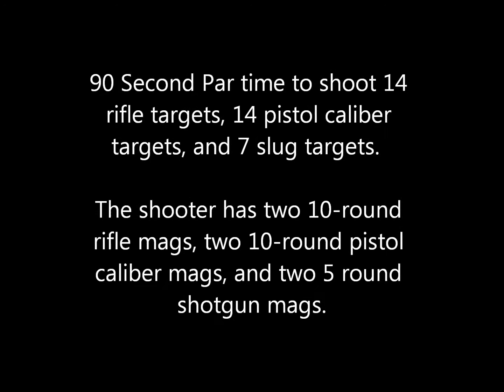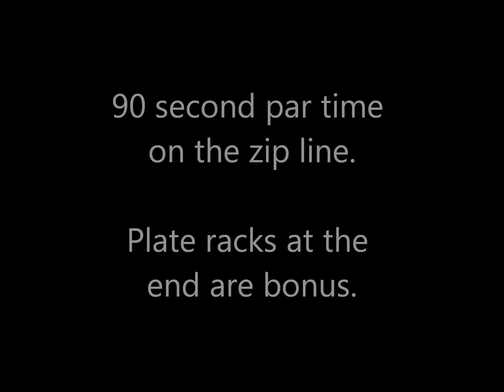Ironman 3 Gun 2013 Stage 4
Stage 4 was divided into 2 parts.

4A was a virginia count stage with 90 second par time. I ended up wishing I had shot pistol targets, then shotgun, then rifle to make better use of the time. This was an interesting shooting problem, and almost everyone had targets not hit or not engaged at the end.

4B was the infamous zip line stage. I really enjoy the match over all, but I strongly dislike this stage. Even though I score relatively OK to well on it every year, I wish it was relegated to a side match or bonus stage. I don't care for heights and the harness is uncomfortable. Troopers are wise to use a pistol rather than PCC on this stage as the harness torques the shooter in directions that require only using one hand to actually be able to engage targets.